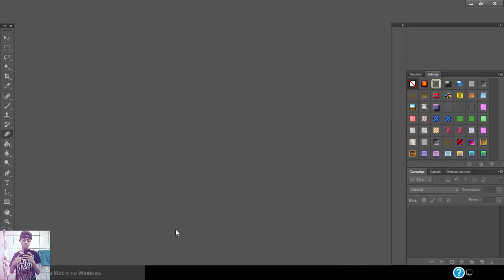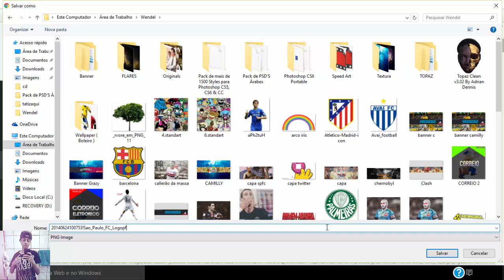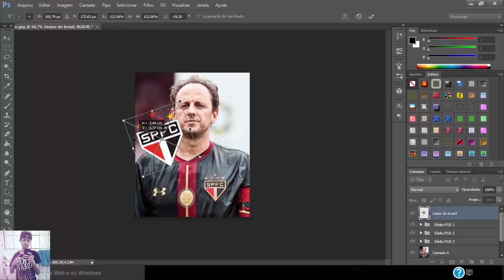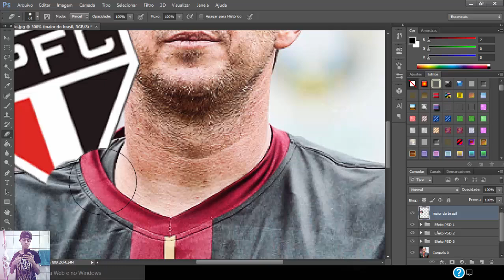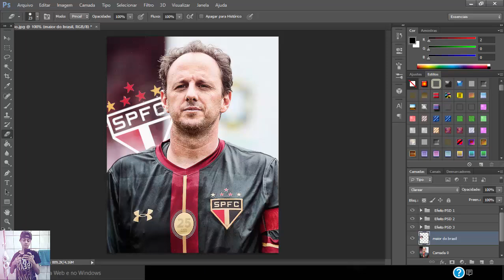Speed Art #9 Edit Rogério Ceni